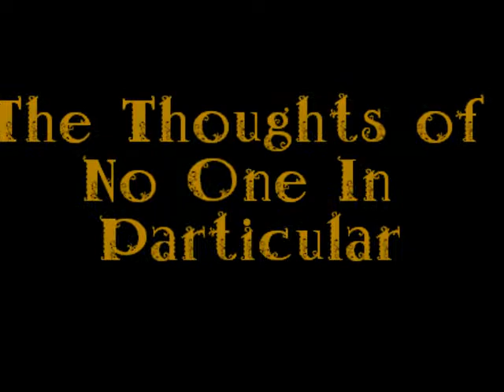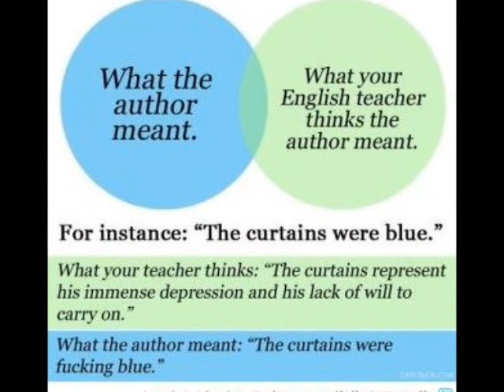The Thoughts of No One In Particular- Episode 1- Literature and Education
My thoughts on why I don't want my books studied should they ever be successful.